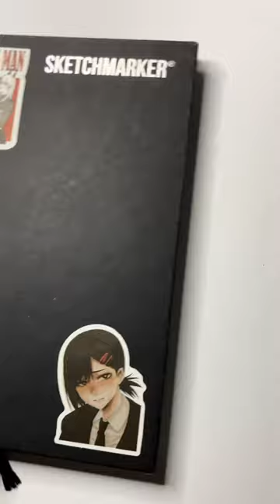windbreaker kaneshiro sketchmarker manhwa sketch